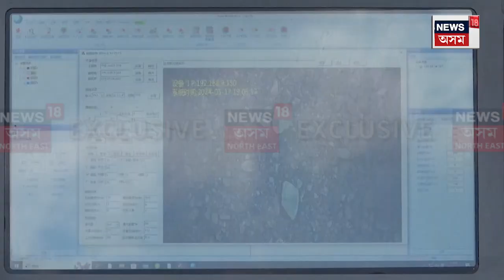China Robot Farming : চীনৰ ৰবটে চিকুণ কৰিছে খেতি পথাৰ | N18G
China Robot Farming | এই অপতৃণ ৰবটে কম্পিউটাৰ দৃষ্টি প্ৰযুক্তি গ্ৰহণ কৰি শস্য আৰু অপতৃণ চিনাক্ত কৰে । লগতে ৯৫ শতাংশতকৈ অধিক চাফাই হাৰত অপতৃণ সমূহ চিকুণ কৰিবলৈ উচ্চ শক্তিৰ লেজাৰ নিক্ষেপ কৰে এই ৰবটে। বৰ্তমান এই ৰবটো নিৰ্মাণ কৰা দলটোৱে ৰবটটোৰ বাবে ১৮টা ৰাষ্ট্ৰীয় উদ্ভাৱন পেটেণ্টৰ বাবে আবেদন কৰিছে।

লগতে চাওঁক দিনটোৰ বহু গুৰুত্বপূৰ্ণ খবৰ |